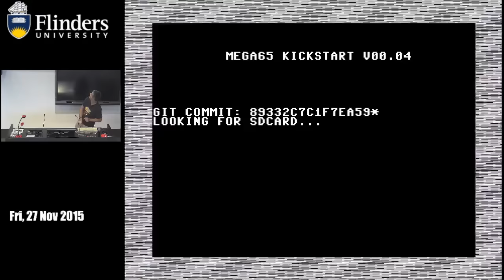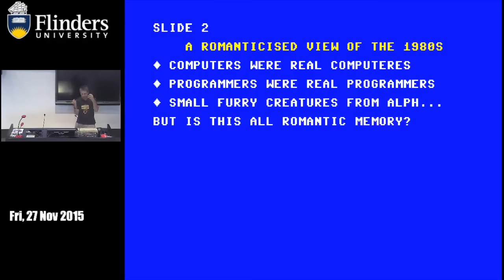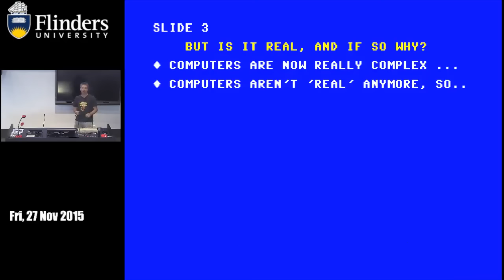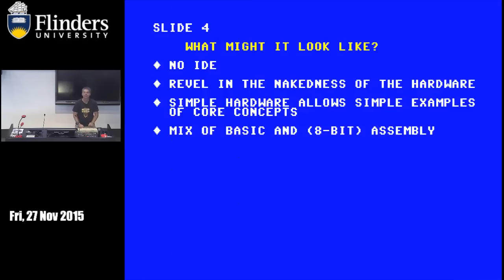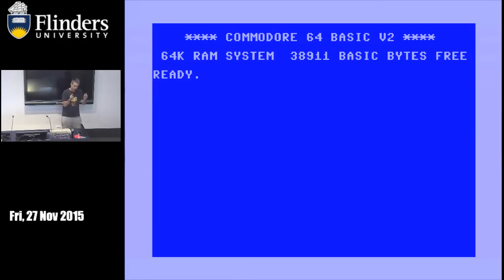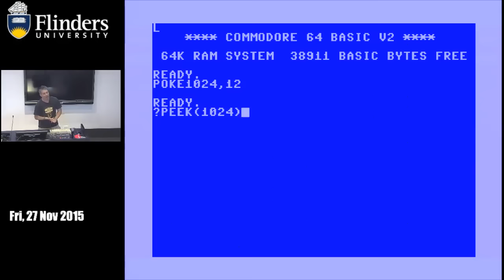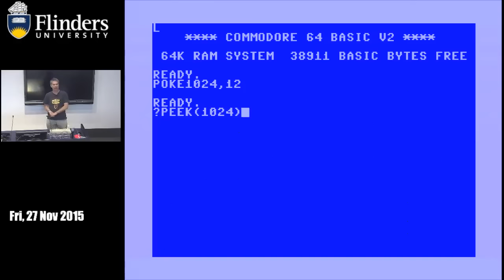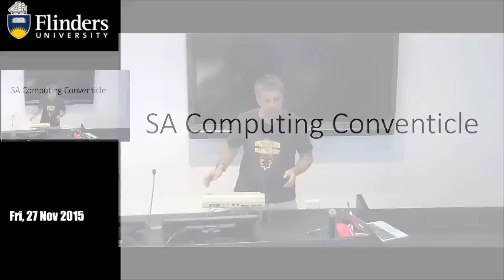Using "Understandable Computers" to make computers unstandable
Dr. Paul Gardner-Stephen presents a power-point slide-show using a MEGA65 prototype in Commodore 64 mode, to talk about the potential benefits of using understandable computers to help people understand computers.